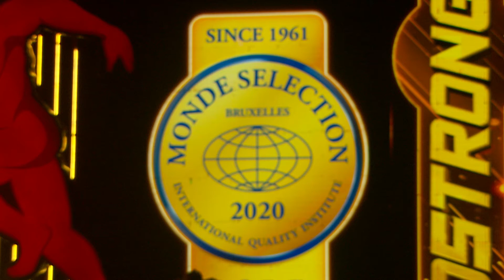ជាតិខ្លាំងពេកចង់លើសជាតិស្ករហើយIdol...(ជាតិណាស់ - Step)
បទ៖ ជាតិណាស់
ច្រៀងដោយ៖  Step